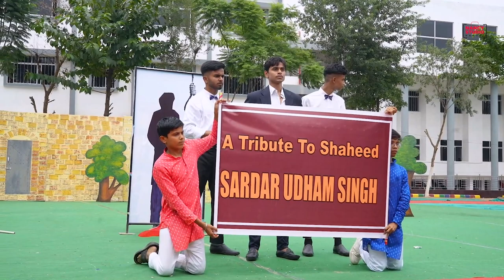Independence Day Celebration @ GGSPS, Ranchi